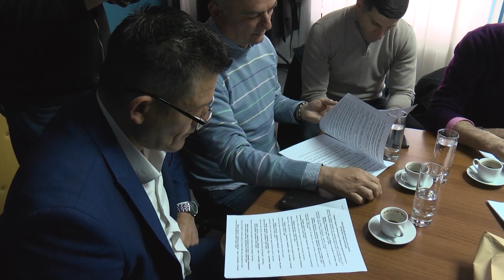Sednica Skupštine grada zakazana za 11. april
Usvajanje predloga kandidata za dobijanje Đurđevdanske nagrade za 2022. godinu biće jedna od glavnih tačaka predstojeće 24. redovne sednice Skupštine grada, koja će biti održana 11. aprila.